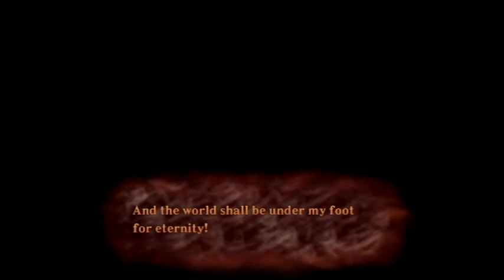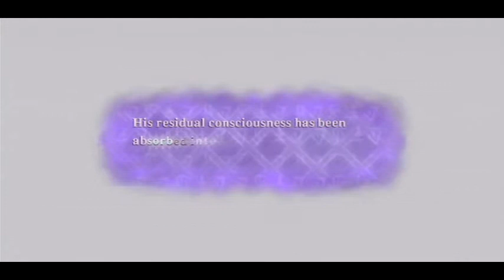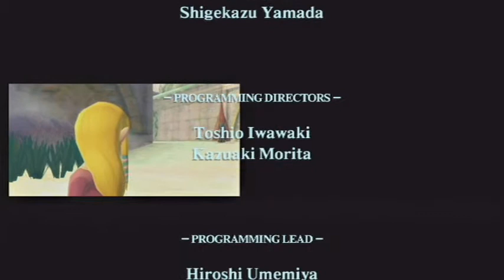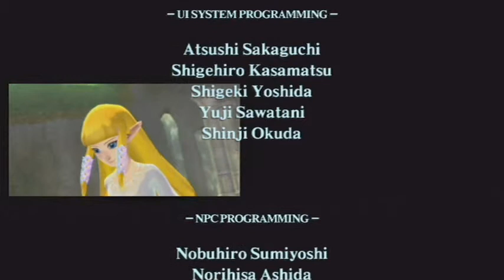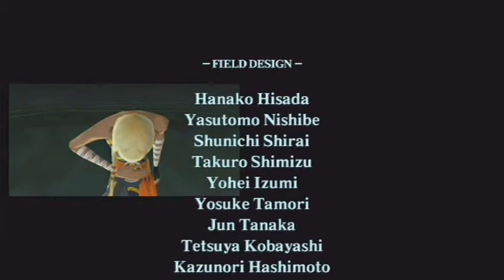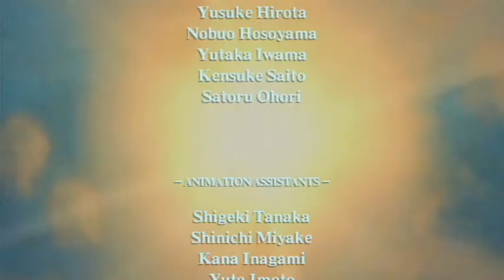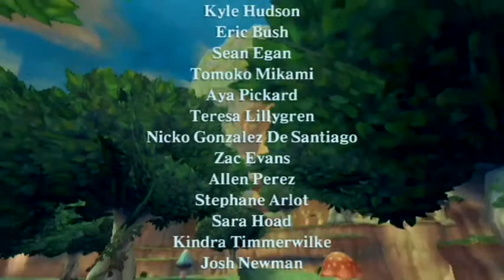TLoZ: Skyward Sword Hero Mode E82 Finale: Meet Your Demise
Today..is the day we end this Let's Play and all of its issues. We're facing off against the final bad guys, Ganondorf..er wait...no, Demise.